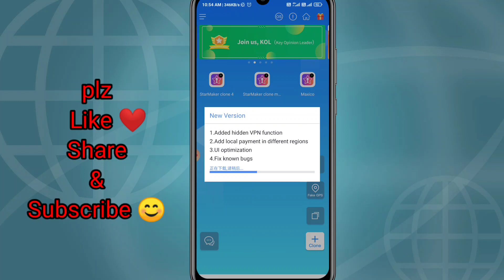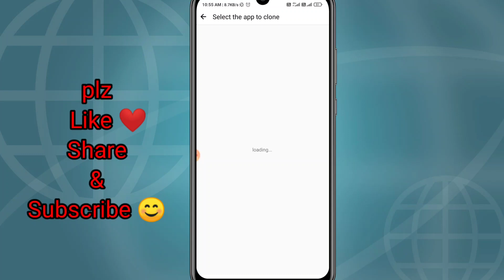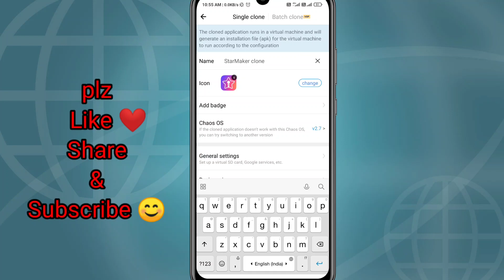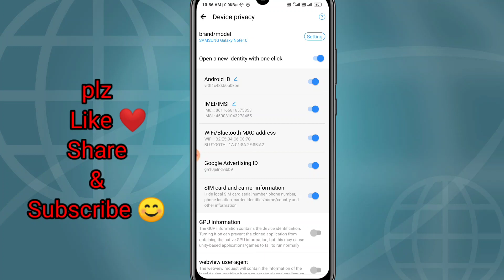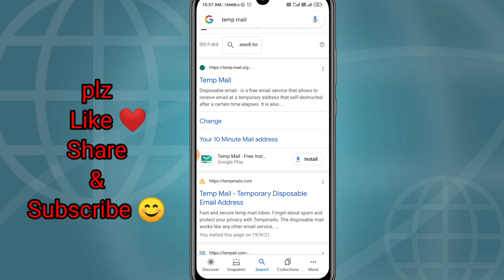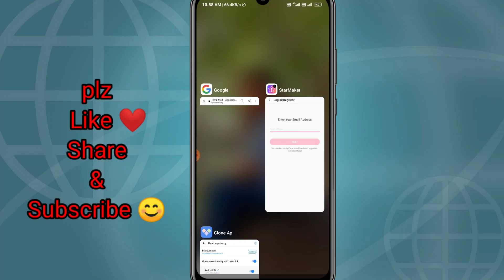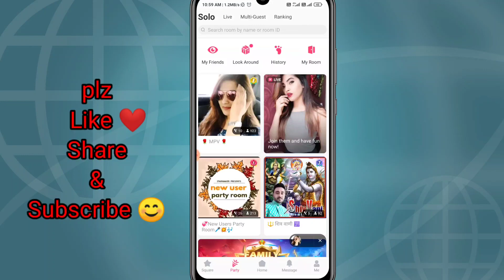Starmaker Clone App New update😍Starmaker Best clone App New update